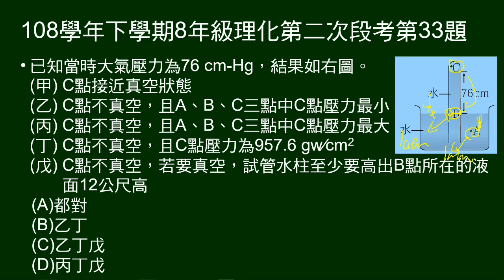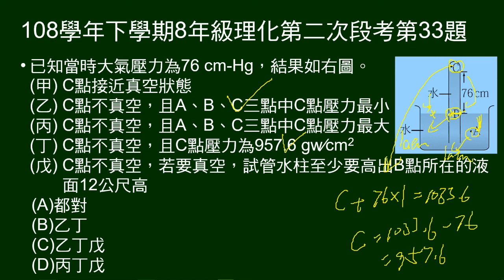108學年下8年級理化三段第33題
裝水的托里切利實驗裝置，水液面高76 cm，給五項敘述，問正確的有哪些。